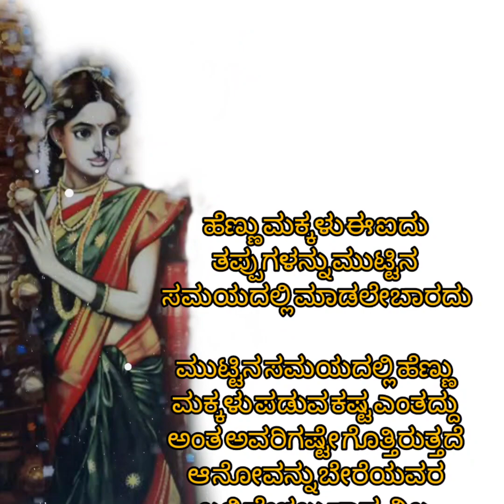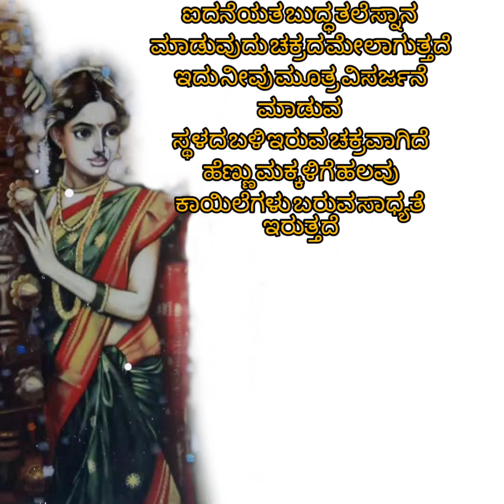ಹೆಣ್ಣು ಮಕ್ಕಳು ಈ 5ತಪ್ಪುಗಳನ್ನ ಮುಟ್ಟಿನಸಮಯದಲ್ಲಿ ಮಾಡಲೇಬಾರದ